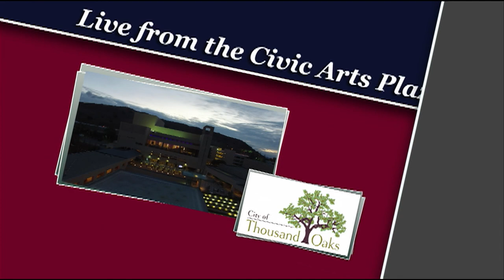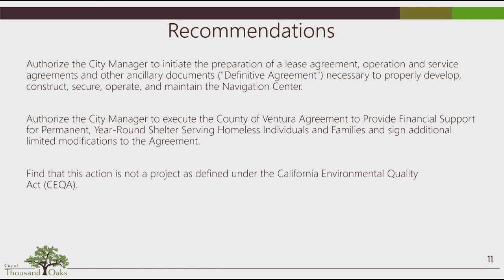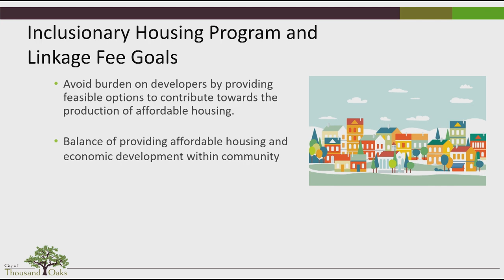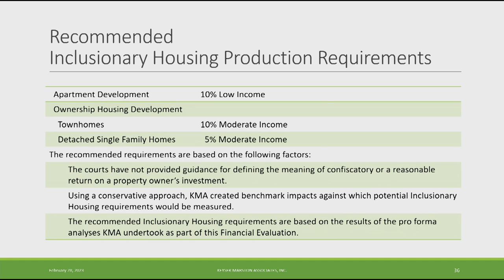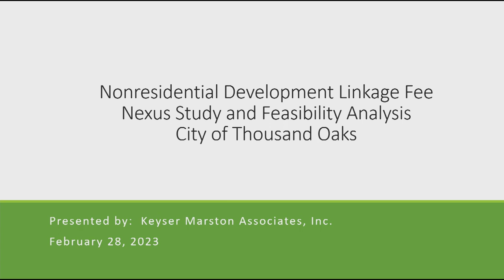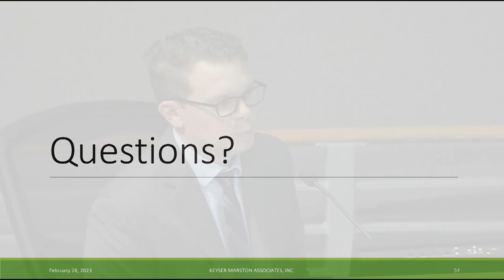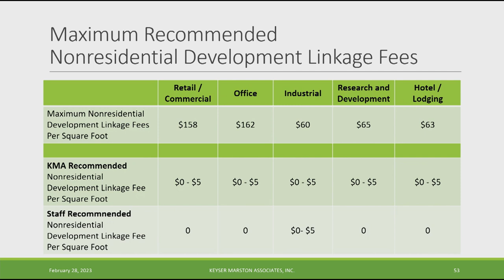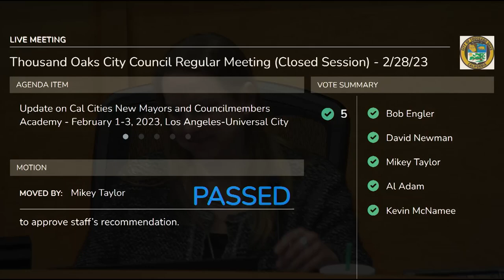Thousand Oaks City Council Meeting - 2/28/23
Thousand Oaks City Council Meeting - February 28, 2023